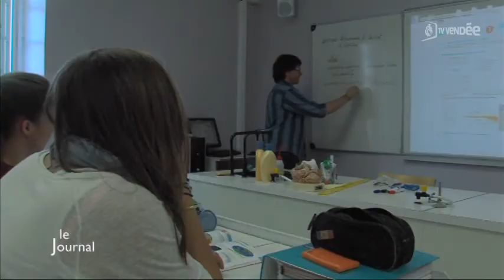Bac : Séances de révision au lycée (Luçon)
Sites webs/blogs, copiez cette vidéo avec le bouton "Intégrer" !
 Explications de Sophie Gasulla, directrice adjointe au lycée Sainte Ursuise de Luçon sur les séances de révision au lycée durant lesquelles les professeurs proposent de revoir les points importants avant le Bac.